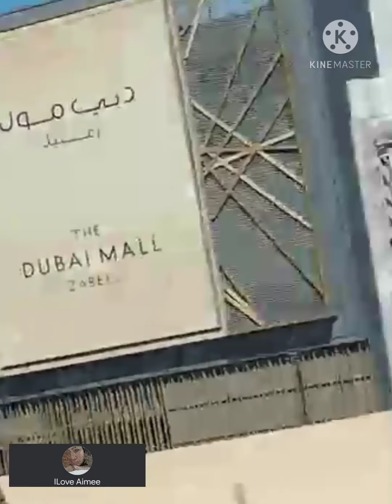A GLIMPSE OF DUBAI STREETS/ ROAD TRIP/ ILove Aimee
In this video is a short glimpse in streets of Dubai.